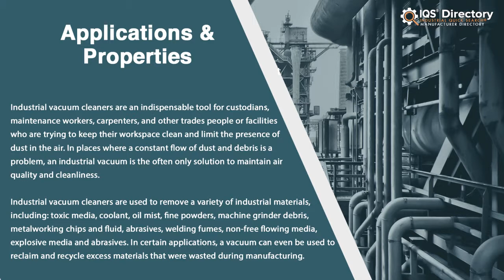Industrial Vacuum Cleaner Manufacturers, Suppliers, and Industry Information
Locate suppliers that design, engineer, and manufacture different kinds of industrial vacuum cleaners.